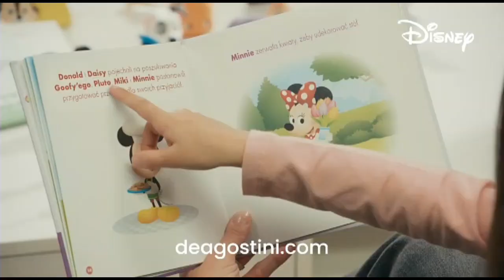Disney Jr. CEE [Polish] - Continuity (September 11, 2024)